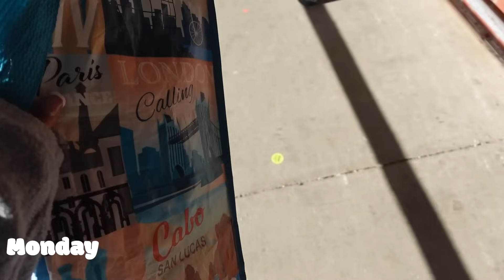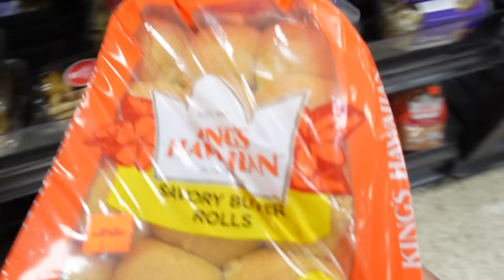VLOG 94| Working 36 hrs a week in the hospital +Ghana LOST! +Stanley cup +Supporting Family+ More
Dalias African Cousin
364 Garrisonville Road #101 Stafford VA